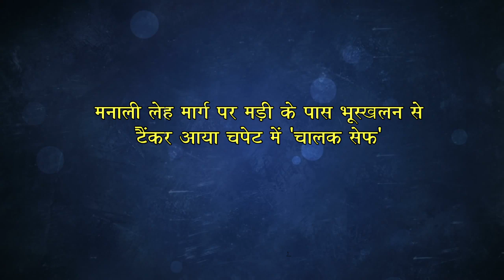मनाली लेह मार्ग पर भूस्खलन । टैंकर दबा । ड्राइवर सुरक्षित ।